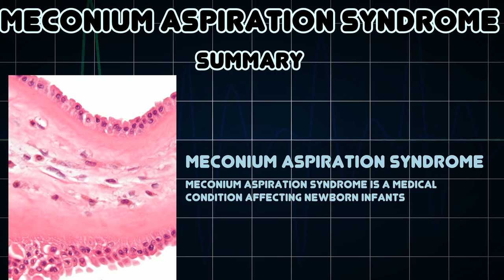Meconium aspiration syndrome (Medical Condition)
Symptoms, risk factors and treatments of Meconium aspiration syndrome (Medical Condition)

Meconium aspiration syndrome is a medical condition affecting newborn infants